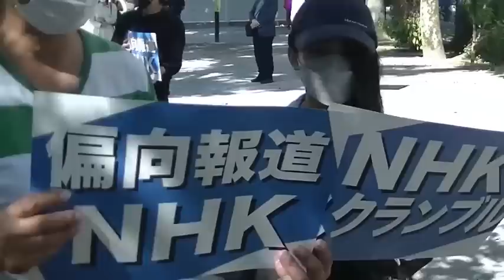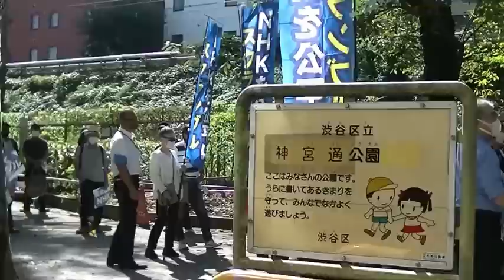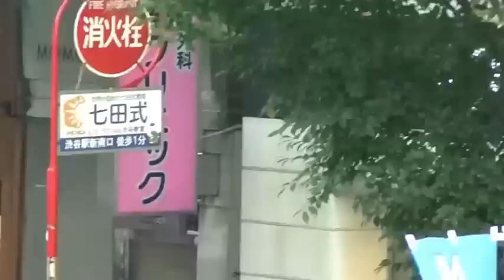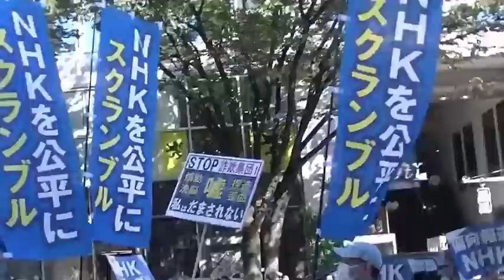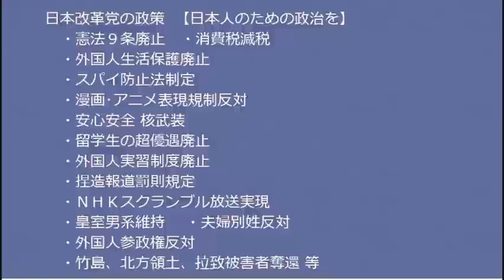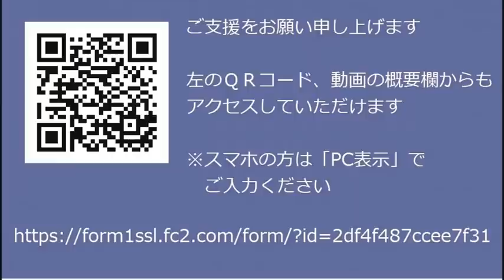NHKスクランブルデモin渋谷20221002(Anti NHK demonstration in SHIBUYA 20221002）